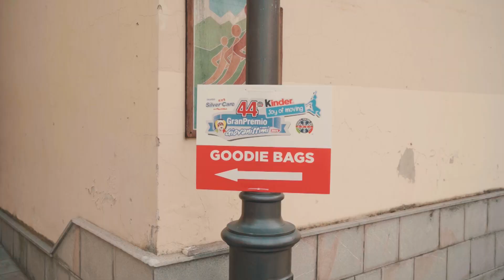AMSI: FINALE 44° GRANPREMIO GIOVANISSIMI KINDER JOY OF MOVING – TROFEO SILVER®CARE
La località di Tarvisio, che aveva ospitato le Finali del GranPremio Giovanissimi nel 2005 e nel 2007,
dopo le edizioni 2020 e 2021 annullate per forza maggiore, è stata uno straordinario palcoscenico
per la Finale Nazionale 44° GranPremio Giovanissimi Kinder Joy of Moving - Trofeo
Silver®Care: evento che negli anni ha ottenuto lo “status” quale manifestazione più importante del
mondo dello sci giovanile. Da venerdì 18 a domenica 20 marzo oltre 1.400 bambini si sono messi in
gioco dai cancelletti di partenza per le gare di sci alpino, sci di fondo e snowboard.

La Scuola Italiana Sci e Snowboard Tarvisio e AMSI Fvg, in collaborazione con il Comune di Tarvisio,
il Consorzio di Promozione Turistica del Tarvisiano, PromoTurismoFVG e Regione Friuli Venezia
Giulia hanno finalmente potuto mettere in pista il grande appuntamento. Sì è iniziato venerdì 18 con
le gare dello sci di fondo di snowboard e con la sentita Cerimonia di apertura, passando a sabato 19
con le gare dello sci alpino per i bambini nati negli anni 2010 e 2012 e, poi, la prima divertentissima
prova di “velocità” Speed Track Challenge – Trofeo Kinder Joy of Moving, concludendo infine con la
giornata odierna con le ultime gare dello sci alpino per i bambini nati negli anni 2011 e 2013.

Divertimento la parola chiave che ha accompagnato queste giornate, insieme a gioia, sport e
condivisione di messaggi di pace e speranza. Alla Finale Nazionale del 44° GranPremio Giovanissimi
Kinder Joy of Moving - Trofeo Silver®Care tutti i bambini hanno visto la realizzazione di un sogno,
quello di gareggiare e confrontarsi immaginando le gesta di tanti grandi campioni dello sci. Ad
esempio come gli ambasciatori della manifestazione Gabriella Paruzzi e Raffaele Buzzi, tarvisiani
DOC e appartenenti all’Arma dei Carabinieri, Kristian Ghedina e Max Blardone, straordinarie icone
degli sport invernali che hanno incoraggiato e fatto divertire i bambini durante le giornate di gare e
presenziato alle premiazioni.